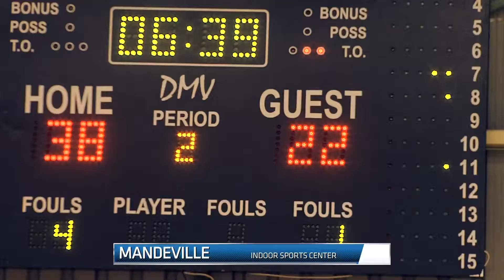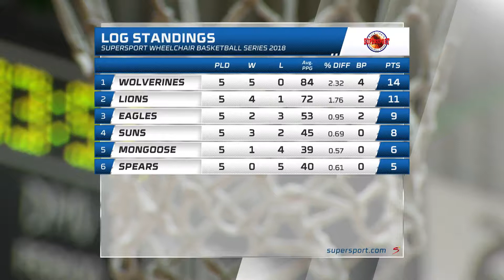2018 Supersport Wheelchair Basketball Series Game 17 Eagles vs Spears 09 June 2018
Highlights of Game 17 of the 2018 Supersport Wheelchair Basketball Series in South Africa between the Spears and the Eagles, from the Vodacom Mandeville Indoor Center in Johannesburg, South Africa.